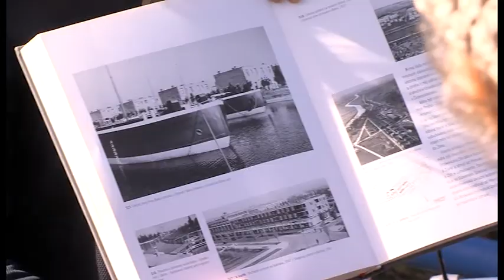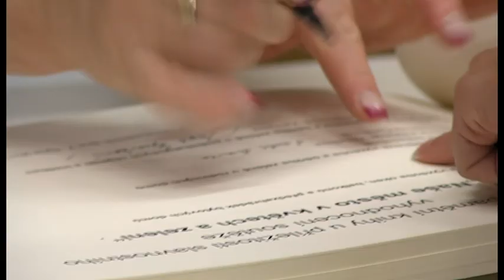Zpravodajství 8. 10. 2013